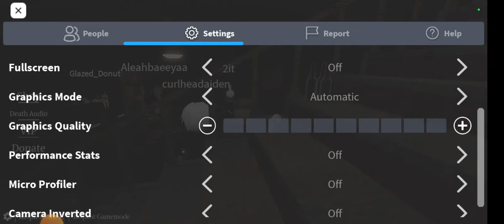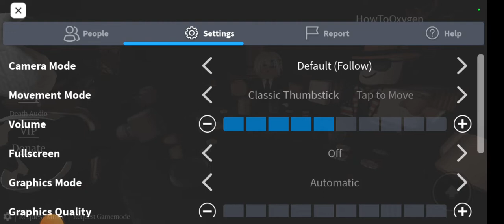ROBLOX. SURVIVE SPIN THE BOTTLE AND POPPY PLAY TIME CHAPTER 2